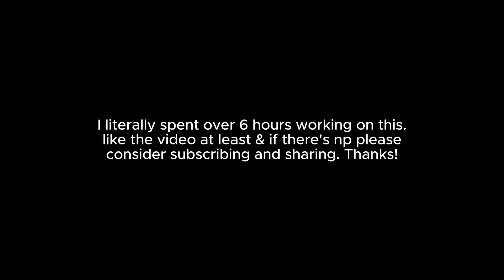Harley Quinn Grimaces Are Top Notch (All Harley Quinn Facial Expression Compilation Upclose & Slowed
Chapter List:
All Harley Quinn Facial Expression & Reactions Compilation Upclose & Slowed Suicide Squad Kill The Justice League 2024
00:00 Harley Quinn Reactions Compilation Upclose and Slowed
10:14 Subscribe 🙏

Suicide Squad: Kill the Justice League is an action shooter game developed by Rocksteady Studios and published by Warner Bros. Games. The game is a spin-off of the Batman: Arkham series, and is a follow-up to Batman: Arkham Knight.